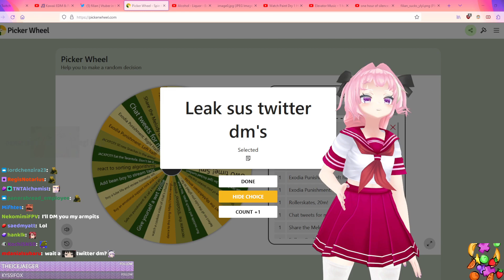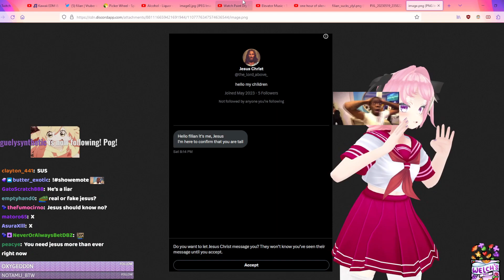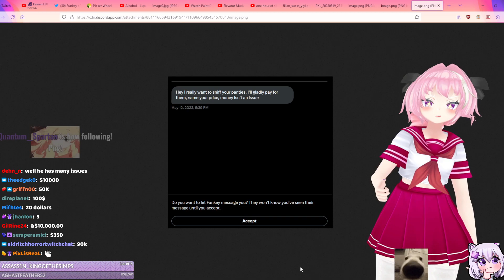Filian leaks sus DMS